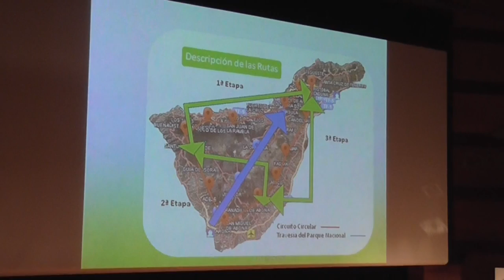Premios Emprendedores 2016 Caja Canarias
Llegan un año más los Premios de Formación y Desarrollo Económico de Caja Canarias, los premios que congratulan a las iniciativas empresariales por parte de los jóvenes emprendedores que se encuentran en proceso de formación.
En la presente edición se llevaron premio un proyecto de turismo activo y una iniciativa dedicada a las artes escénicas y audiovisuales, en la categoría de Premios Emprendedor Junior: las empresas se llaman, Tenerife Trails and Dreams y Lunáticos Artes Escénicas y Audiovisuales, que se llevaron el segundo premio. Estos premios son válidos para estudiantes que están en plena formación.
Por otro lado, estaban también los Premios Emprendedores, que corresponden a HealthMatters y Oceanic Resources.
En este acto de entrega, han contado con una emprendedora reconocida en toda España, Elena Gómez del Pozuelo, persona que nos ha contado varias ideas de motivación para ser futuros emprendedores.
DPS Televisión felicita a todos los premiados y anima a todos los estudiantes de centros de formación y futuros emprendedores a que participen en estos premios, ya que pueden recibir ayuda económica.